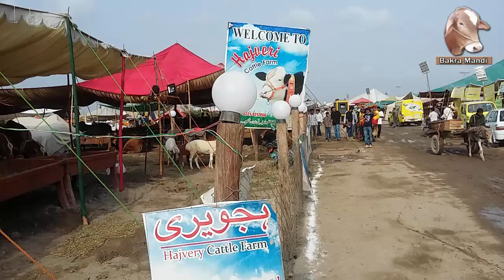Hajvery Cattle Farm Kay bachray Lahore Bakra Mandi 2018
Hajvery Cattle Farm Is One Of The Most famous And Oldest Cattle farm In Lahore.In This Video You Can See Big Bulls Of Hajvery Cattle Farm.